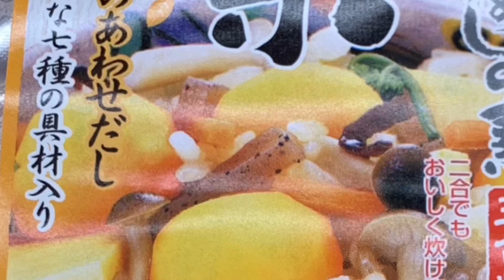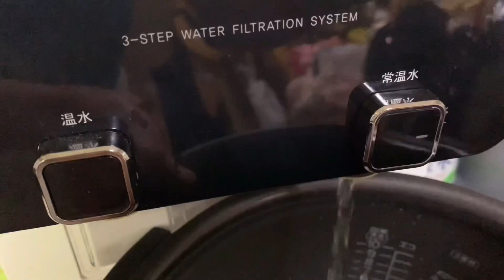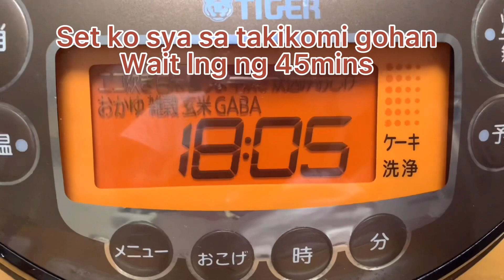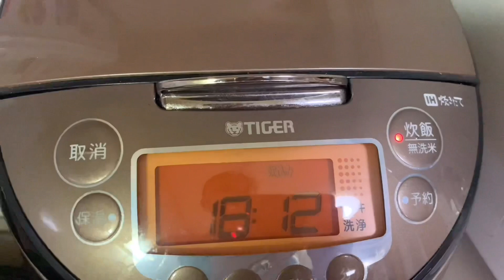HOW TO MAKE INSTANT CHESTNUT RICE | KURI GOHAN |SIMPLE & EASY |CM BOTANES VLOGS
Many Japanese people are fond of eating chestnuts in autumn…many times I  make chestnut rice because my son favorite & easy to make….enjoy watching guys